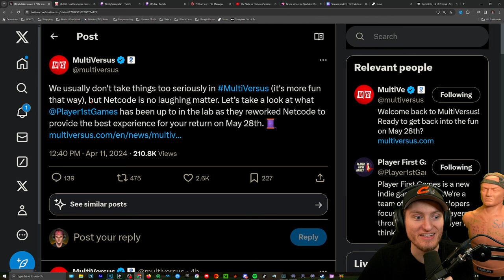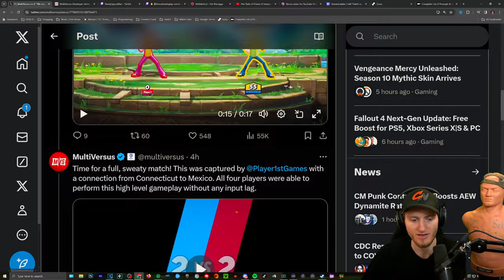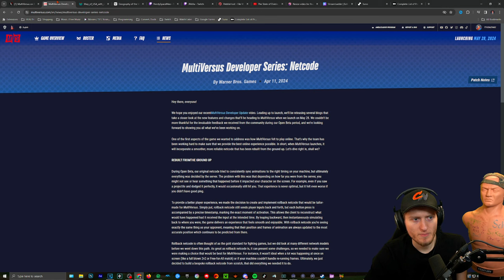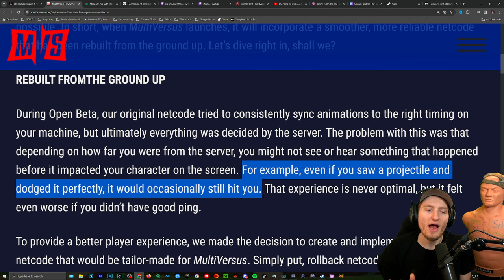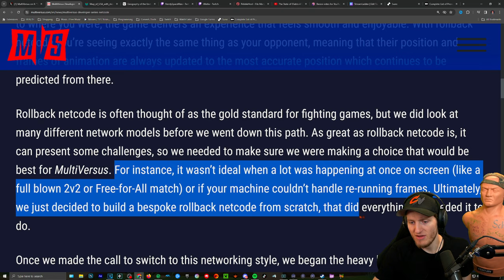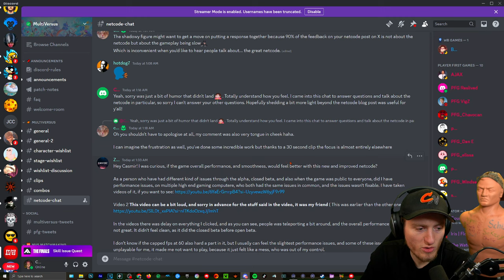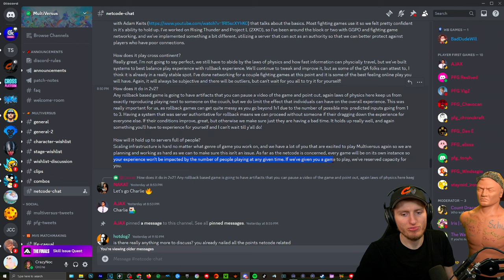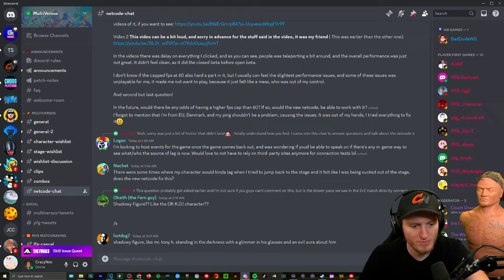Multiversus NEW GAMEPLAY Reveal! Is it Different?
💡FIrst look at gameplay and more! How do you feel about these changes?!💡

Time Stamps 🎥
00:00 Intro
00:40 Netcode
03:40 Gameplay
09:26 Blog
12:25 Devs
14:05 Overview